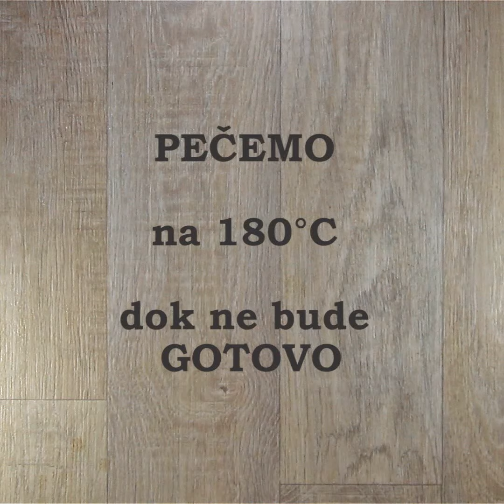Penjurlija sa mesom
Raskošna penjurlija, kojoj skidamo kapu. Još recepata za penjurliju sa kačkavaljem